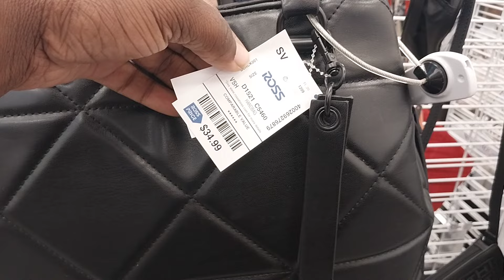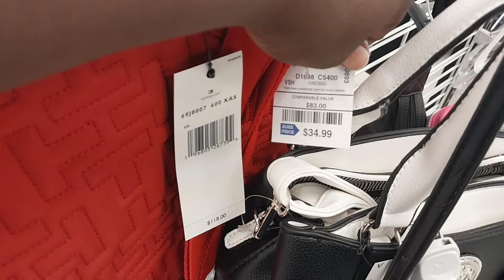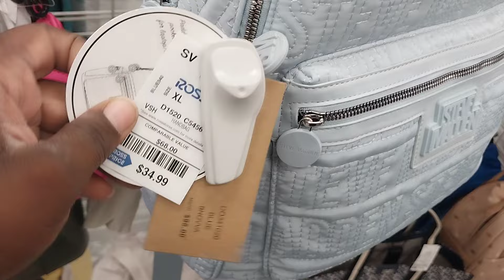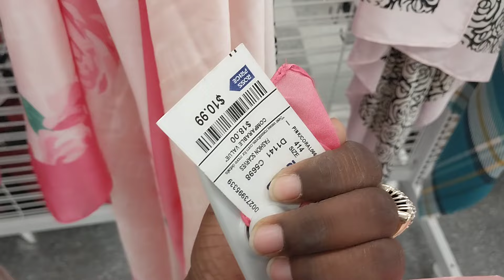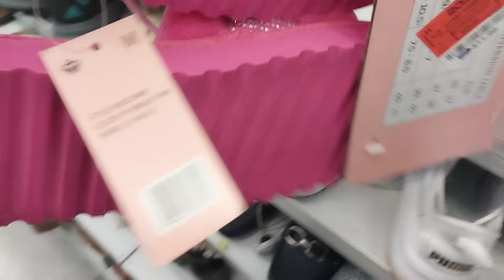NEW AT ROSS SHOP WITH ME! AFFORDABLE DESIGNER HANDBAGS+ SHOES SPRING ITEMS AT ROSS